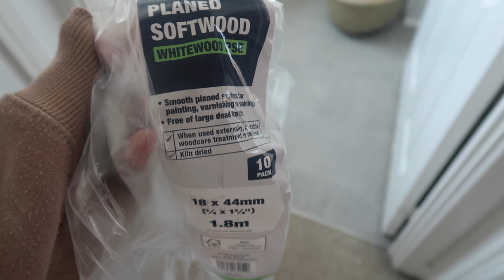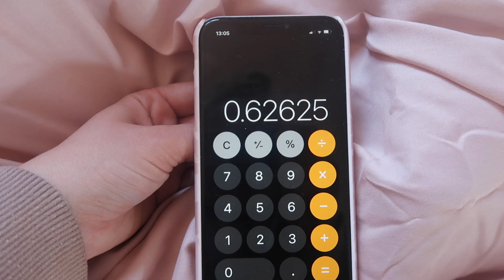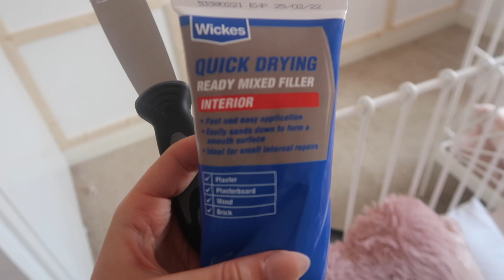DIY PANELLING | GIRLS BEDROOM MAKEOVER | SQUARE PANELLING | PANELLING FOR UNDER £40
DIY PANELLING
GIRLS BEDROOM MAKEOVER
SQUARE PANELLING
PANELLING FOR UNDER £40

Hello everyone, my name is Elly & I am a mum of two girls and one stepson. My children are 12, 3 and 2 and we live in the UK. My channel is filled with all things that I love to share from Cleaning, motherhood, lifestyle, fashion and everything in between.

We absolutely loved DIY Panelling the girls bedroom and now we have itchy feet to start panelling the other rooms in our home. I am also so excited to eventually do an updated house tour for you all. If you haven’t watched our current one then I will link it below for you.

Wood we used was from Wickes and was the Planed Softwood 18 x 44mm (can’t find on their website however could ask in store or use MDF)

Elly x